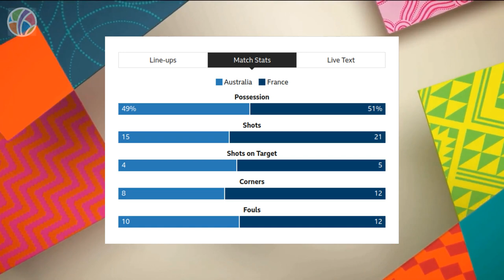Australia vs France | Quarter-finals | FIFA Women's World Cup 2023 | Highlights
Experience the exhilarating journey of co-hosts Australia as they secure their first-ever Women's World Cup semi-final berth in an unforgettable penalty shootout against France at Brisbane Stadium. Witness the heart-pounding drama, breathtaking saves, and historic moments that define this gripping match. From Cortnee Vine's winning spot-kick to Mackenzie Arnold's heroic goalkeeping, relive the emotions of this historic encounter. Join us as we delve into the electrifying moments that led to Australia's remarkable victory, propelling them into the semi-finals for the first time in Women's World Cup history. Don't miss out on the intensity, passion, and triumph that define the beautiful game.